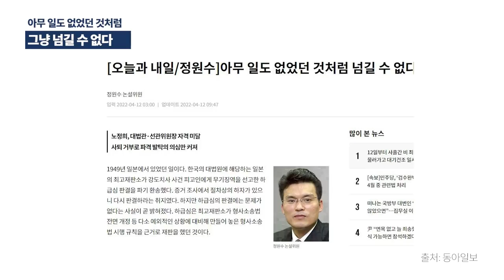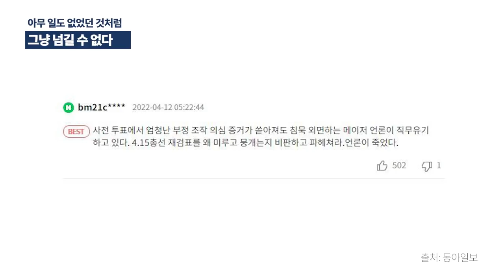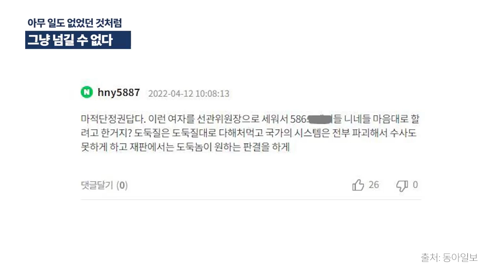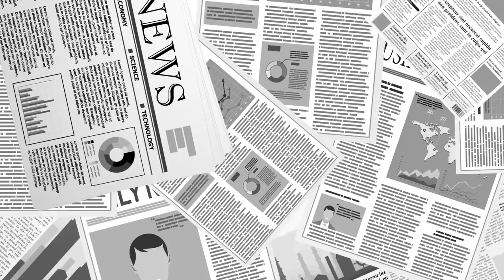"마치 아무 일도 없었던 것처럼" / 그렇게 넘어가고 싶은 모양 / 검수완박의 진짜 속내 / 초조하긴 초조한 모양 / 저렇게 무리수를 두니 [공병호TV]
Bitcoin : 3MTW849AkP2ftLeSK2teZHMmzLu7Z83s9U